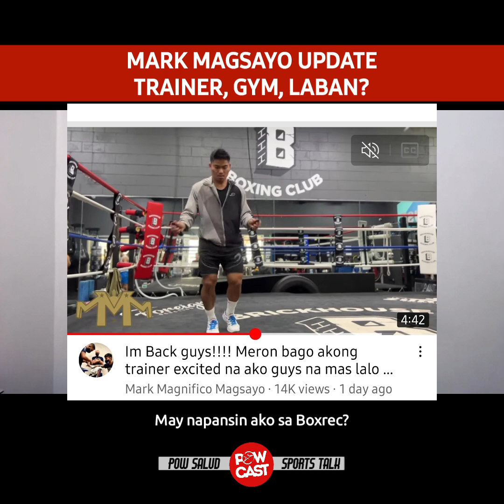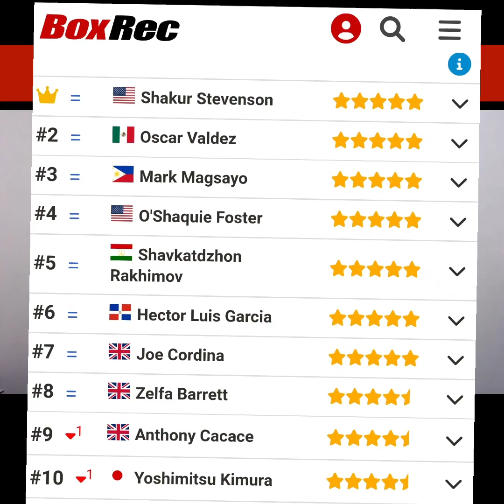Magsayo Totoo ba? Gym, Trainer, Timbang, kailan ang laban?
inquiry(at)powcast.net